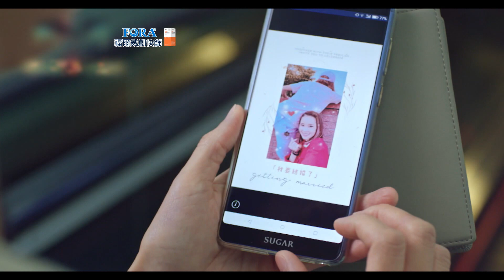【神之鄉】女兒要結婚 前妻跑來大罵啦｜EP03 預告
📍播出時間：周日晚間10點，華視12台準時播出
主演王識賢、李李仁、李玉璽、項婕如、林玟誼、周采詩、謝怡芬、王彩樺、黃鐙輝、林暉閔、廖威廉
劇情：大三暑假，在台北讀大學的夏志薰（李玉璽飾），帶著暗戀他的美術系同學陳暖暖（項婕如飾）， 回到了睽違七年的家鄉桃園大溪，也回到被他遺忘的童年。回憶點點滴滴，也許正是神明指引的回家之路。